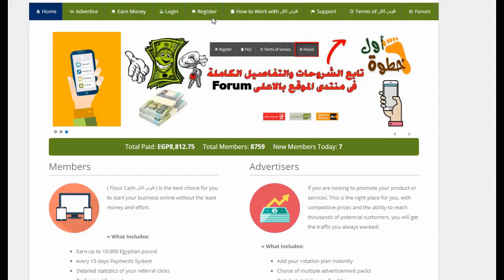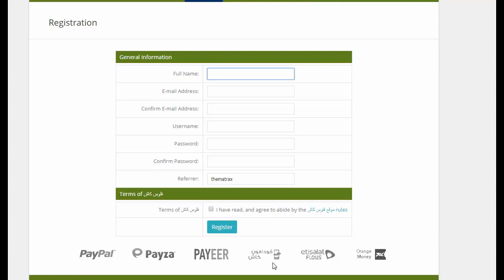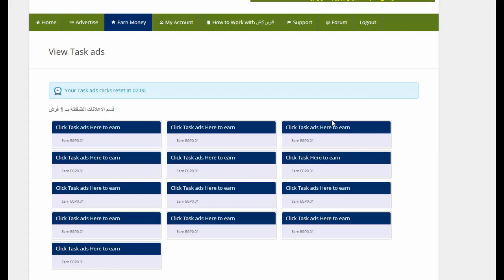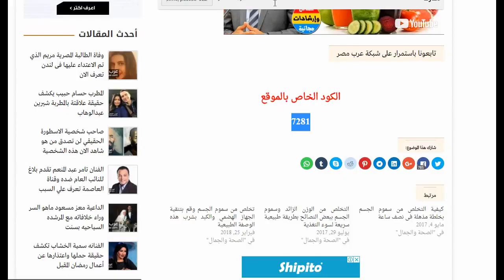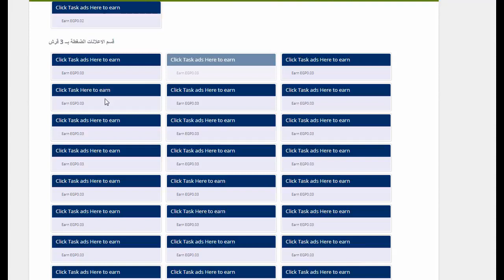أكسب من 10 الى 20 جنية يوميا مجانا فى 10 دقايق موقع جديد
بتكوين مجانا
بيتكوين للبيع
شرح البيتكوين
ربح البيتكوين,
رابح يوتيوب,
bitcoin ربح
سعر البيتكوين
تعدين البيتكوين من جهازك
شراء البيتكوين
شرح البيتكوين
bitcoin شرح
bitok
E-coin
ecoin
بيتكوين للبيع
بيع البيتكوين
شراء عملة البيتكوين
شراء Bitcoin
spectrocoin
افضل مواقع شراء بيتكوين
localbitcoins
شراء بيتكوين
موقع freebitcoin
موقع freebitco.in
bitcoin price
bitcoin mining
bitcoin wallet
bitcoin zebra
bitcoin to usd
bitcoinker
bitcoins
bitcoin mining calculator
bitcoin free
bitcoin faucet
bitcoin شرح
bitcoin address
البيتكوين المحترف
البيتكوين العربي
البيتكوين حلال ام حرام
البيتكوين والدولار
البيتكوين 2016
البيتكوين شرح
البيتكوين ويكيبيديا
وحدات البيتكوين
بيع وشراء البيتكوين
هكر البيتكوين
هل البتكوين حلال
هبوط البيتكوين
منتدى البيتكوين
مواقع البيتكوين
bitcoin calculator
bitcoin price
bitcoin news
bitcoin wallet
bitcoin atm
bitcoin exchange
bitcoin stock
bitcoin exchange rates لموقع Metizer
eobot
dogecoin
bitcoin
hashfla